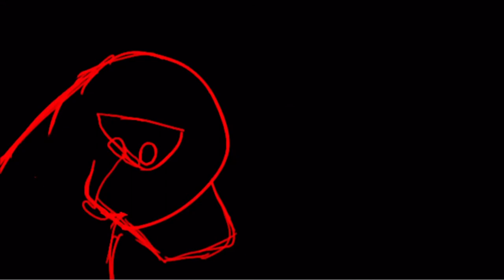Count on me part 2 (FINISHED)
Wow what a wholesome map
I was thinking of a description while making this but I forgot it